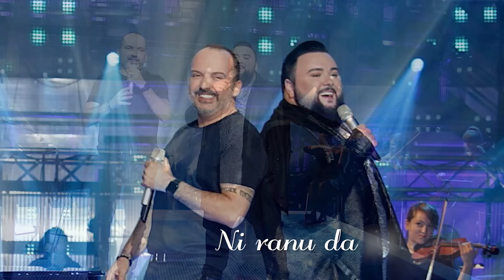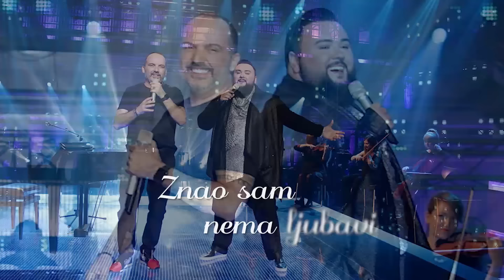TONY CETINSKI & JACQUES HOUDEK - TUGO MOJA (OFFICIAL SINGLE)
Fotografije: za HRT Dario Njavro

Music and lyrics - Aleksandra Milutinović
Music producers, arrangement - Aleksandra Milutinović, Nihad Petonjić

Drums - Milan Jejina Jeky
Bass guitar - Ištvan Madjarić Pićuka
Programing and keyboards - Nihad Petonjić
Acoustic, Electric guitars - Aleksandra Milutinović
Strings arrangement - Fedor Vrtačnik
Wonder strings quartet - Mirjana Nešković, Aleksandra Popović, Ivana Uzelac, Danijela Milutinović - Nenić

Backing vocals - Tony Cetinski, Jacques Houdek
Sound engineers - Dejan Vučković, Zoran Švigir
Mix, Master - Dejan Vučković
Recorded - Studio Zagrljaj, Studio Šišmiš – 2016

Kategorija   Glazba
Licenca Standardna YouTube licenca croatiarecords StayHome